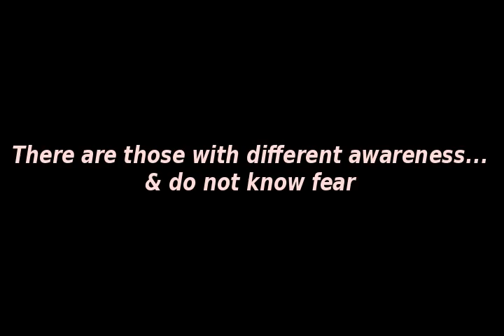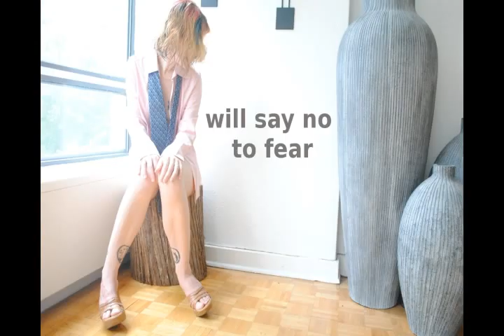Escaped Soul Aware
Who is UR Master - The Art of Contemporary Thinking

How do you know what is right or wrong? How do you distinguish good from evil? What is fear? Who is God? Questions that were indoctrinated from birth and passed on through the ages and enforced through institutions and "important figures". Do you think and act or you react on ingrained thought?